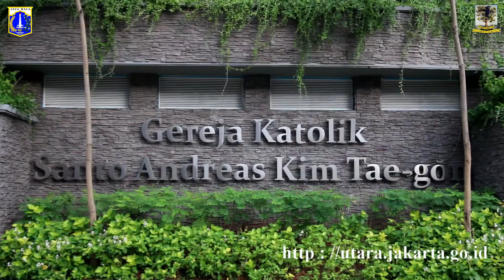Gubernur DKI safari Natal di Jakarta Utara, Senin (24/12)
Kominfotik JU - Untuk memastikan Perayaan Natal 2018 di Jakarta berlangsung dengan aman dan nyaman, Gubernur DKI Jakarta bersafari Natal kelima Gereja di Jakarta. Dua dari lima diantaranya Gereja yang dikunjungi berada di Jakarta Utara, yakni Gereja Santo Andreas Kim Taegon dan Gereja Mawar Sharon yang berada di Kelapa Gading.

Dalam pesannya, Gubernur DKI Jakarta Anies Baswedan agar semua bisa menjaga persatuan dan kesatuan di Jakarta, kota yang penuh perbedaan, penuh keberagaman. "Saling menghargai, saling menghormati, mari kita jadikan Jakarta menjadi kota yang kita impikan selama ini, kota yang aman dan nyasar buat semua," katanya di Gereja Santo Andreas Kim Taegon, Senin (24/12)

Dan dengan Perayaan Natal Tahun 2018 ini, Anies berharap maknanya bisa dibawa dalam kehidupan sehari hari. "Sehingga berkahnya bisa terasa di bumi, khususnya Jakarta Kota yang Kita tinggalnya ini," katanya.

Dalam kesempatan ini, Gubernur DKI Jakarta didampingi Walikota Jakarta Utara Syamsuddin Lologau beserta jajarannya, Kapolres Jakarta Utara Kombes Reza Arief Dewanto, Dandim 0502 Letkol Arm Arif Rahman Dan forum FKUB Jakarta Utara.